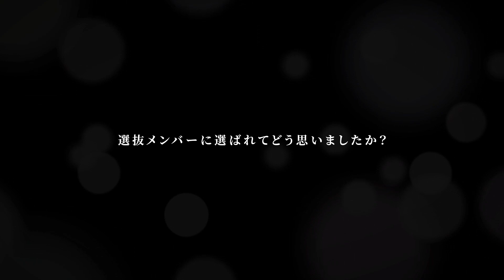【DreamNight2018】優月 ルナ ART【AIRGROUP】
ART　優月 ルナ

昨年、一夜にして“2億円超え”という歴史的偉業を成したを
トップホスト達の夢の競演「ドリームナイト」。
これまでの王者が続々と殿堂入りし、
今年は新たな次世代トップホストたちが競演。

誰がスターに輝くのか。
夢の一夜へのカウントダウンが、今始まる。

12月15日（土）
前夜祭：AIR/ALLWHITE/ALLBLACK/ART
12月16日（日）
メイン会場：AIR
合同営業：ALLWHITE/ALLBLACK/ART
詳しくは特設ページ